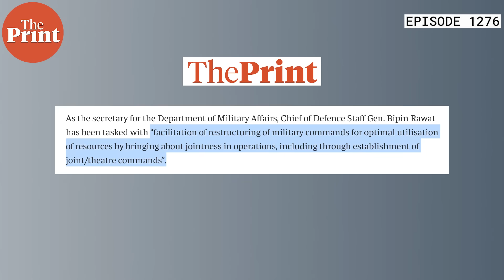Key Bill moved in Parliament shows new theatre commands on the way. What these mean & why it matters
The Standing Committee on Defence Friday cleared the Inter-Services Organisations (Command, Control & Discipline) Bill, 2023, without any changes. It seeks to allow a commander-in-chief of an inter-services organisation to exercise disciplinary powers over personnel of any service serving under it. The Bill is important against the larger backdrop of India’s move towards integrated theatre commands, a key military reform. In Ep 1276 of Cut The Clutter, Editor-in-Chief Shekhar Gupta discusses the Bill, how the idea of integrated theatre commands first took root, and why they matter.